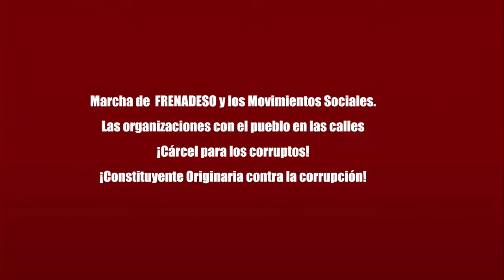FRENADESO Noticias 09 de Febrero de 2017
El pueblo se moviliza en peno desarrollo de plan golpista del poder económico y sus mafias

Fueron miles los que caminaron la marcha convocada por FRENADESO y otras organizaciones que participaron en el Encuentro Nacional de Dirigentes Populares.

Fue la marcha más grande de los últimos meses y aún así fue prácticamente ignorada por los medios.

Nadie puede dudar del carácter de pueblo que tuvo esta marcha, a diferencia de aquellas acciones convocadas por Movin, Apede, la Cámara de Comercio, partidos tradicionales que con todos sus recursos y apoyo de medios de comunicación, no han contado con la convocatoria ni el calor de esta marcha popular.

La marcha se dio en el contexto de la indagatoria y posterior detención preventiva de Jugen Mossack y Ramón Fonseca Mora (Panama Papers), este último financista de Varela, ex vicepresidente del Partido Panameñista y ex ministro consejero, quién hizo acusaciones contra el mandatario en su rol de un nuevo coronel Roberto Díaz Herrera, y que los medios de comunicación utilizan cual guión de la Cruzada Civilista que grupos de poder sueñan con reeditar.

La marcha se realizó en pleno desarrollo de un plan golpista, en su modalidad de golpe blando, ejecutado por los grupos de poder económico asociados a las mafias, con sus partidos tradicionales, medios de comunicación, gremios empresariales, grandes bufetes de abogados y banqueros, destinado a colocar fichas de recambio, sustituyendo a Varela y a la Procuradora, pero manteniendo el status quo y la impunidad porque todos están embarrados en los escándalos de Panama Papers, Odebrecht, y otros actos de corrupción. La idea es obstaculizar o impedir investigaciones a fondo, hacerse del control absoluto del Ministerio Público y sacrificar por un tiempo a algunos ladrones de cuello blanco, pero protegiendo a los que verdaderamente mueven los hilos del poder en Panamá.

Detrás de este plan estarían principalmente los grupos que giran alrededor de Stanley Motta, el número 1 de los 115 ultra millonarios y el hombre más acaudalado de la región, entre ellos, la vicepresidenta Isabel Saint Malo, Movin, gremios empresariales como la Cámara de Comercio, grandes banqueros y firmas similares a Mossack Fonseca, dueños de medios de comunicación, sectores de cúpulas de partidos tradicionales, diputados y otras autoridades implicados en corrupción y narco política y elementos como Roberto Eisenmann de La Prensa, con intereses particulares pues su hija y uno de sus nietos políticos están implicados en el caso PAN y pese a sus chantajes a la Procuraduría, a los que está acostumbrado, no ha logrado que los exoneren de culpa. Recordemos que Eisenman, junto con su compinche Álvin Weeden, para las elecciones pasadas, elaboraron un plan para burlar la voluntad popular en las elecciones, todo un delito, que repartía el Gobierno por 10 años entre el PRD y el Partido Panameñista.

Lo de Stanley Motta sería una sacada de tabla a Varela, para hacerse del control total del país, siendo él uno de los principales patrocinadores de la campaña de Varela, uno de los grandes beneficiarios de proyectos de Gobierno (Tocumen, seguros, puertos, etc.) y con varias fichas de Movin en puestos claves en el Gobierno.

Lo que acontece nos obliga a reiterar nuestro planteamiento de Cero financiamiento privado en elecciones, solo financiamiento público igualitario y no oneroso para el pueblo, que se revelen no solo los donantes de candidatos presidenciales, sino también de candidatos a diputados, alcaldes y otros puestos de elección.

El pueblo en las calles dejó claro que no será mero espectador en esta coyuntura y que, por el contrario, demandará que se investigue a todos, en todos los casos de corrupción y en todos los gobiernos, y que esto no postergue las soluciones a las grandes necesidades de salud, educación, seguridad social, costo de vida, agua, etc. que reclama la población.

FRENADESO va a desenmascarar uno por uno a los que están detrás del plan golpista y sus intereses.

La marcha fue clara en exigir Asamblea Constituyente Originaria contra la corrupción y mejorar la vida del pueblo y por Justicia para los pobres.

FRENADESO
Frente Nacional por la Defensa de los Derechos Económicos y Sociales

Panamá, 10 de febrero 2016.